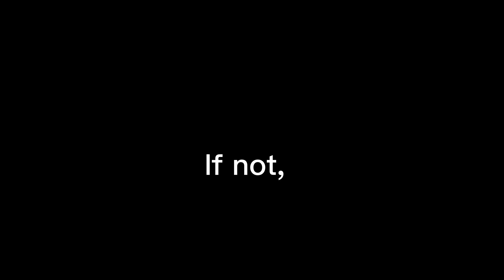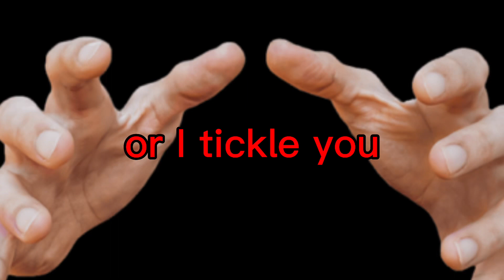NEW MONKEY MISCHIEF LEAKS! | Monkey Mischief is getting remade!